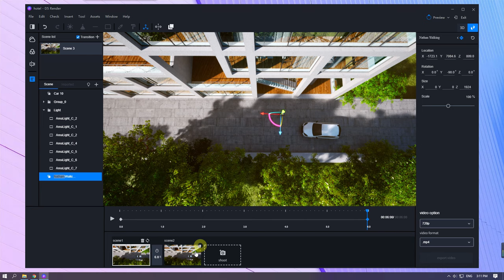D5 Render 1.6 | Keyframe Animation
How to animating people and vehicles in D5 Render 1.6?

In this video, learn how to use D5 Render keyframe animation feature to animate people and vehicles in your video rendering.